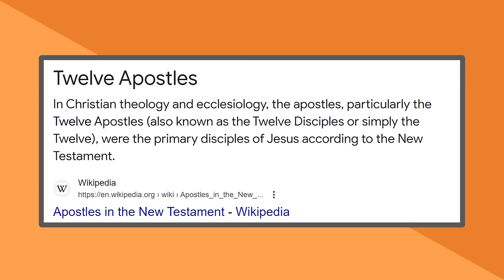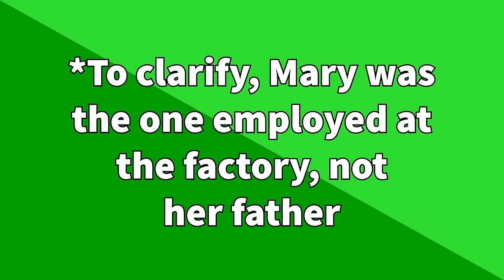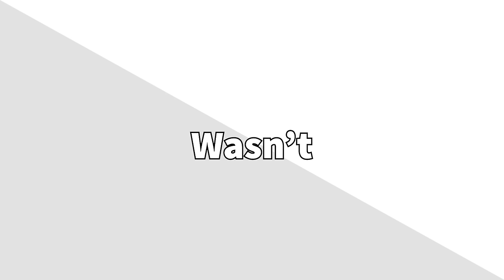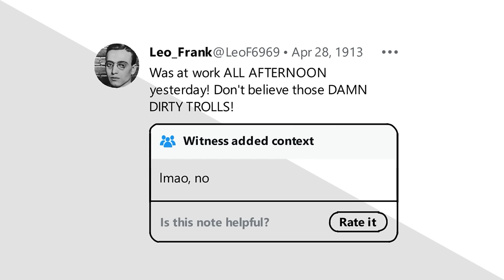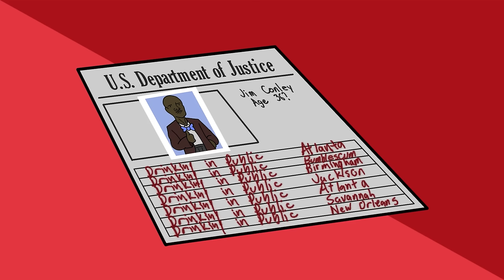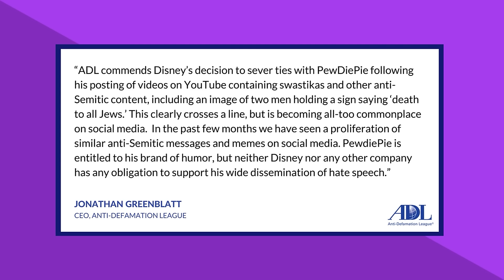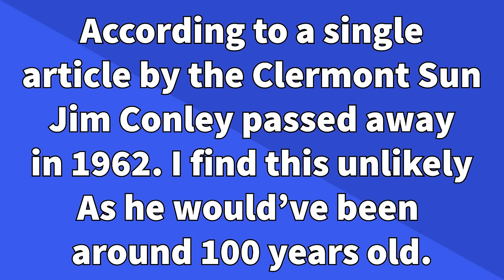Leo Frank and The ADL | True History